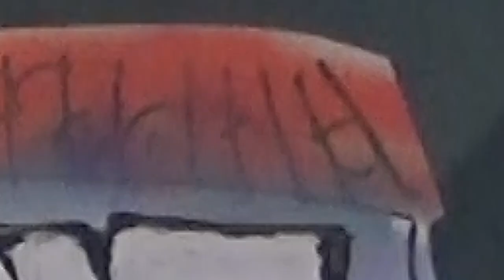Pacers on Demand - 10/05/21